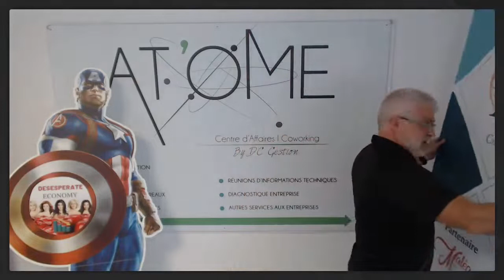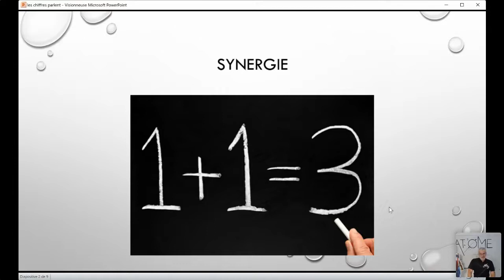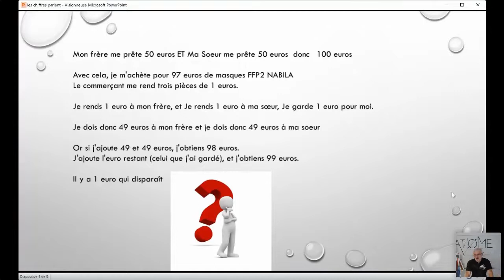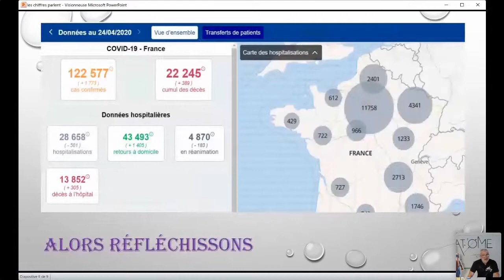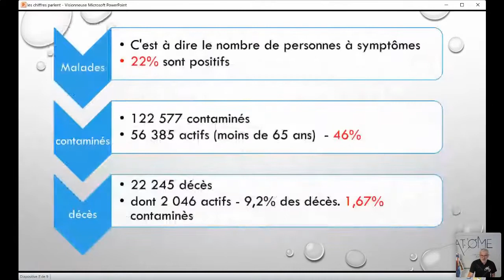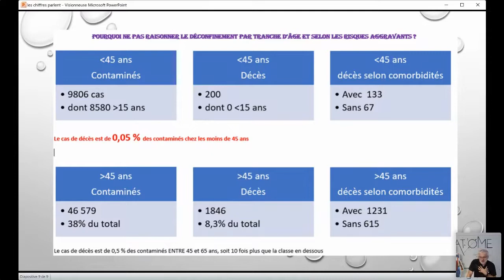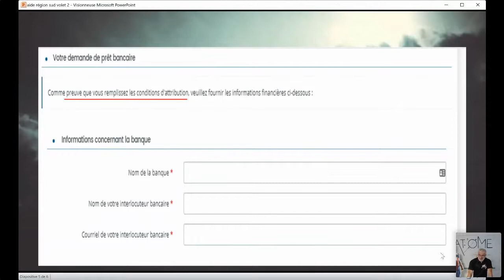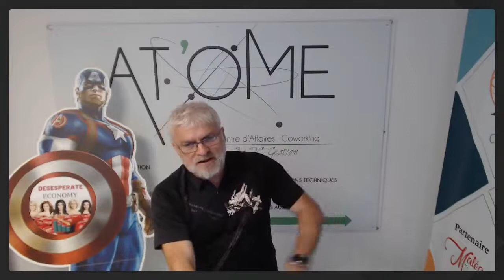Les chiffres : mensonge ou vérité ? (27/04/2020)